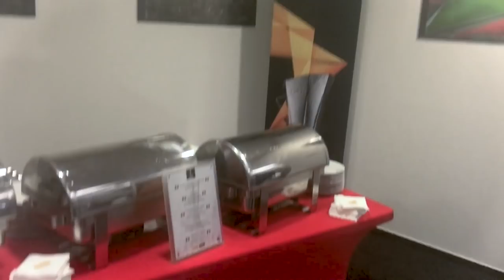VZAL JSEM FANOUŠKA NA EVROPSKOU LIGU - VLOG